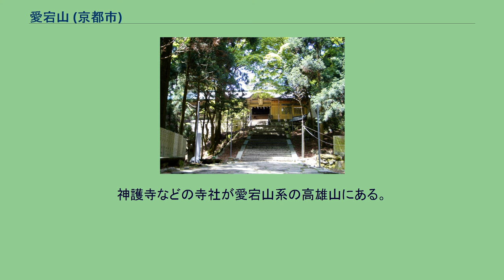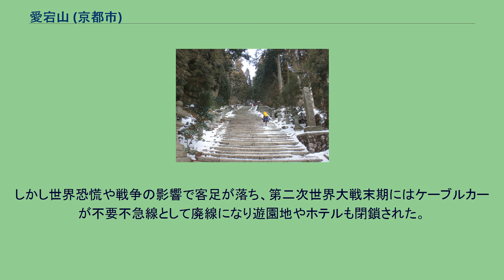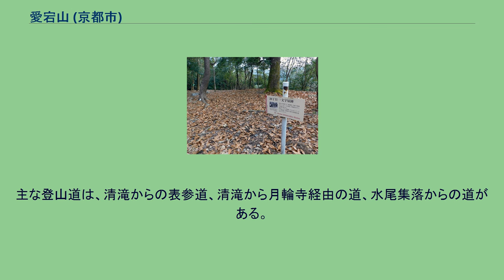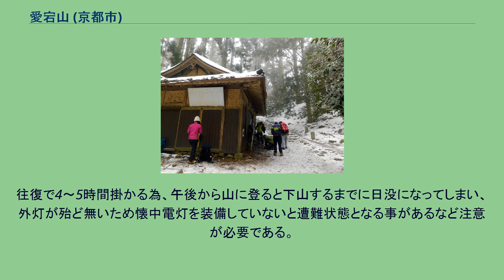愛宕山 (京都市)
日本 」 近畿地方 」 京都府 」 京都市 」 右京区 」 愛宕山 (京都市) 愛宕山（あたごやま、あたごさん）は、京都府京都市右京区の北西部、山城国と丹波国の国境にある山である。
京都市街を取り巻く山の中で、比叡山と並びよく目立っており、信仰の山としても知られる。
山頂は京都市に所在するが、約1.5km西に市境があり、山体は亀岡市にまたがる。
標高924m。
三等三角点「愛宕」（890.06m）は山頂の北方約400mの地点に所在する。
京都盆地の西北にそびえ、京都盆地東北の比叡山と並び古くより信仰対象の山とされた。
神護寺などの寺社が愛宕山系の高雄山にある。
山頂には愛宕神社があり、古来より火伏せの神様として京都の住民の信仰を集め、全国各地にも広がっている（愛宕権現参照）。
亀岡市側の登山口にも「元愛宕」と呼ばれる愛宕神社がある。
本能寺の変の直前に明智光秀が愛宕神社を参詣し愛宕百韻を詠んだことでも知られる。
亀岡市から愛宕山への登山道は光秀が通ったことから「明智越え」と呼ばれている。
昭和初期には愛宕神社参詣の足として愛宕山鉄道が嵐山駅からふもとまでの鉄道と山上までのケーブルカーを敷設し、あわせてホテルや遊園地もある愛宕山遊園地が開かれ、観光客で賑わった。
しかし世界恐慌や戦争の影響で客足が落ち、第二次世界大戦末期にはケーブルカーが不要不急線として廃線になり遊園地やホテルも閉鎖された。
これらは戦後再開されることが無かった。
ドライブウェイが整備され市街地に近い山として戦後観光客が増加して発展した比叡山や六甲山などとは対照的である。
天気がよければ大阪市内の高層ビル上などからも山塊を確認することができる。
主な登山道は、清滝からの表参道、清滝から月輪寺経由の道、水尾集落からの道がある。
その他に、高雄（神護寺）から首無し地蔵を経由する道、樒原集落からの道などがある。
都市近郊の山であるが、天候により真夏以外は朝夕寒かったり山上が雲の中に入って濃霧に覆われる時もあるので防寒具や雨具が必要な時もある。
また、千日詣りの日（の表参道）を除いて参道には夜間の照明は殆どない。
往復で4～5時間掛かる為、午後から山に登ると下山するまでに日没になってしまい、外灯が殆ど無いため懐中電灯を装備していないと遭難状態となる事があるなど注意が必要である。
地元の右京警察署によると年間20件前後の救助事案が発生しており、注意を呼びかけている。